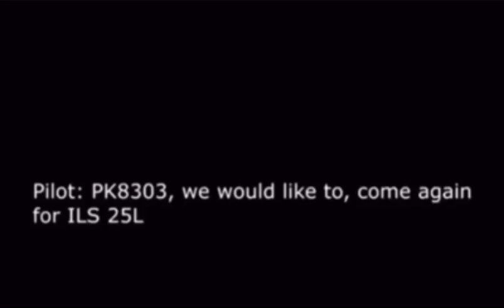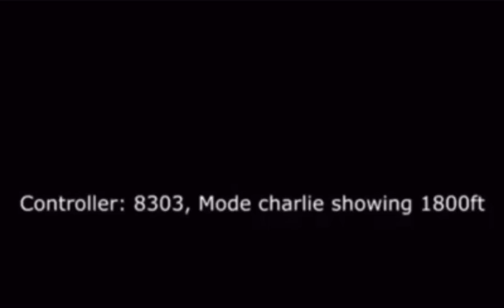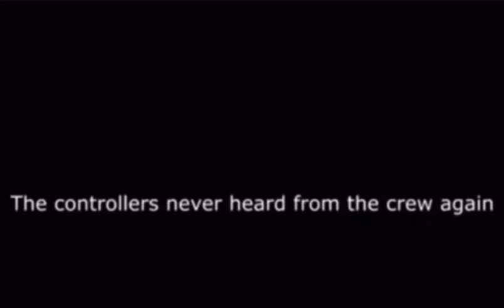Last words of CAPTAIN SAJJAD GUL (PIA)